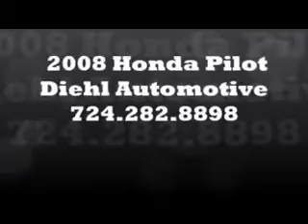2003 Subaru Diehl Automotive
Diehl Automotive

2003 Subaru Legacy L
Engine: 2.5L 4 cyls
Trans: Automatic 4-Speed
Color: Green
Mileage: 64,348